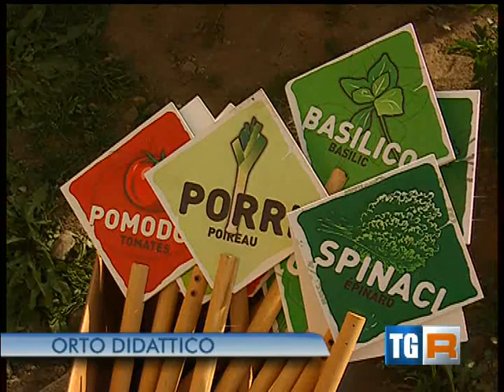Attività didattica "L'orto di montagna" - TGR Valle d'Aosta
Servizio del TGR Valle d'Aosta sull'attività didattica "L'orto di montagna" proposta da Fondation Grand Paradis presso la Maison de Cogne Gérard-Dayné, andato in onda il 5 settembre 2012.